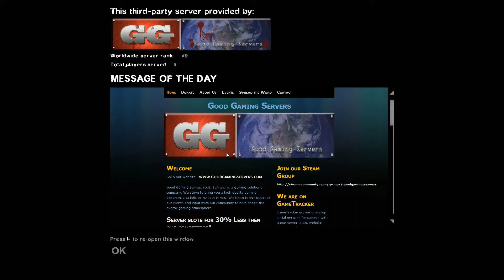Lets Play Left 4 Dead 2 Versus part 1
just a little something for you all